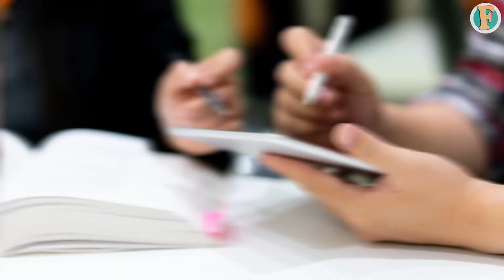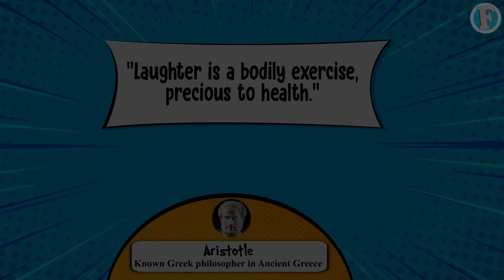Why do we cry when we laugh hard?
Have you ever been in a situation where you heard something so funny that made you shed some tears? (full Laughter Article We often associate crying with sadness or pain, but it’s not the case with laughter. In this episode, we go over the main mental reasons and explain why we cry when we laugh hard?